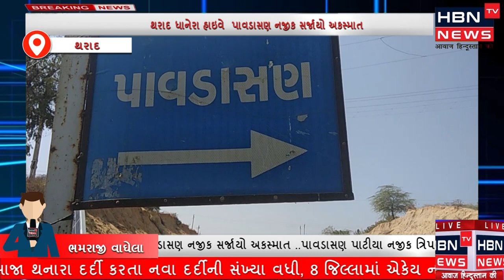થરાદ ધાનેરા હાઇવે પાવડાસણ નજીક સર્જાયો અકસ્માત..